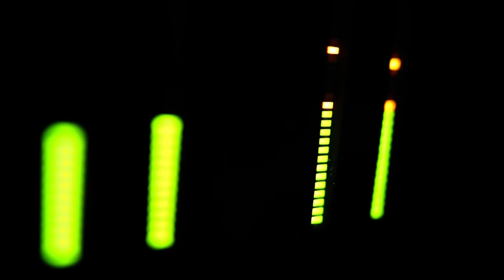Boris b2b Frank Maurel @ The BPM Festival Portugal 2018 (BE-AT.TV)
Live coverage of the Neopop showcase at The BPM Portugal 2018.